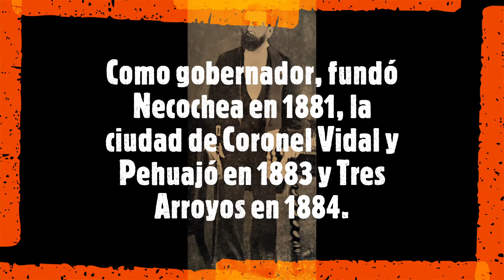Especial: Un siglo sin Dardo Rocha; creador de ciudades, masón y gran estadista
En sus ocho décadas de vida Rocha participó en muchas batallas, pero hubo una que no pudo ganar: la de la Presidencia. Su mayor obra fue la fundación de la nueva capital de la provincia de Buenos Aires.(HOY ROJAS-DIB)